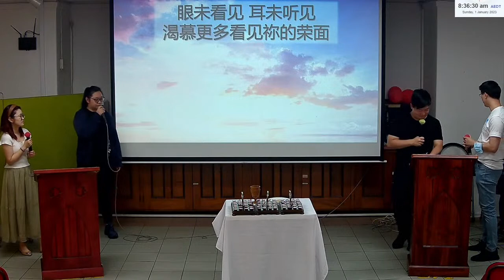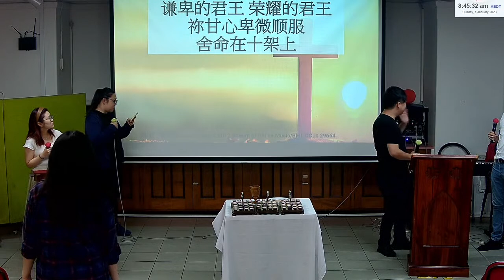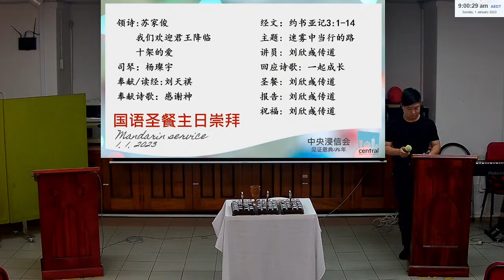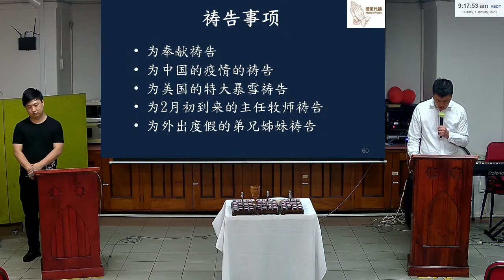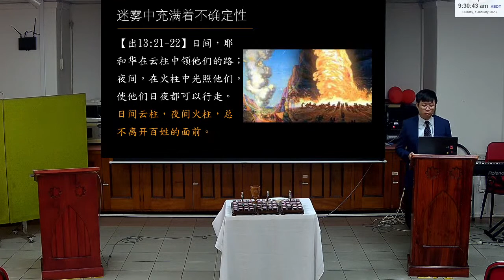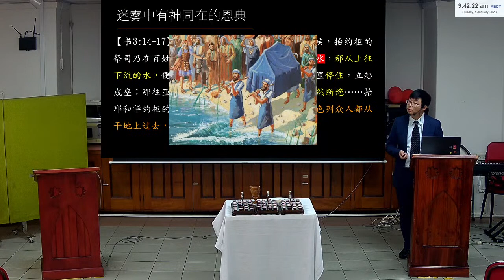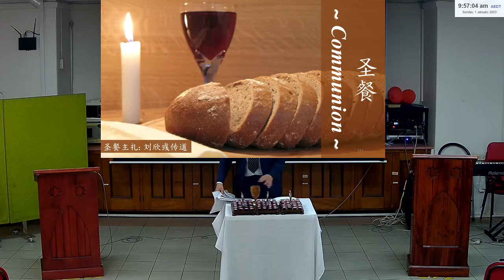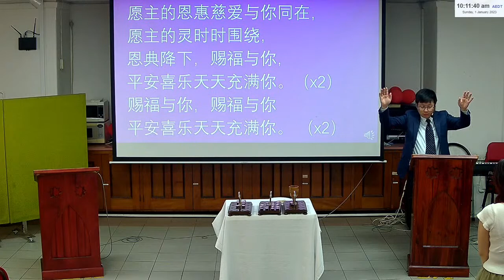国语堂2023年1月1日主日崇拜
领诗:苏家俊
    我们欢迎君王降临
    十架的爱
司琴：杨璨宇
奉献/读经:刘天祺
奉献诗歌：感谢神
经文：约书亚记3:1-14
主题: 迷雾中的道路
讲员: 刘欣彧传道
回应诗歌: 一起成长
圣餐: 刘欣彧传道
报告: 刘欣彧传道
祝福: 刘欣彧传道